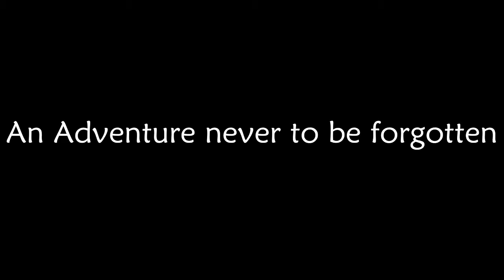Niels074' Versus Herobrine's Mansion - Episode 5 "Arachnophobia"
Hello everybody, and welcome to Herobrine's Mansion. This will be an adventure we won't forget so soon. Herobrine's trying to summon a wither to destroy the world, ofcourse we cannot let this happen. We have to kill him and save the world of minecraft right now!

Although something tells me that isn't as easy as I thought it would be...

This map was made by hypixel and he has tons of other maps.

Herobrine mansion
Mansion herobrine
Hypixel Herobrine